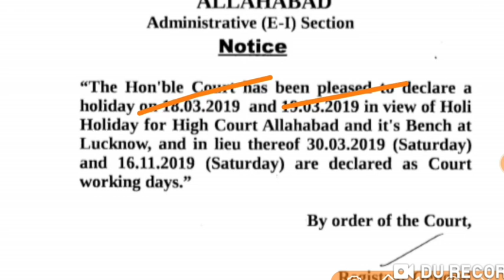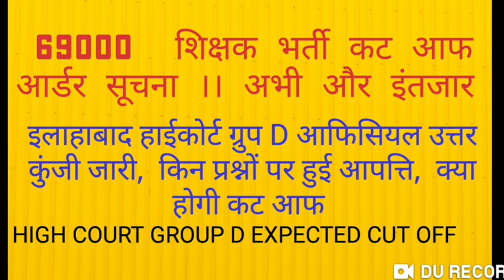69000 शिक्षक भर्ती कट आफ आर्डर सूचना Allahabad high court GROUP d expected cut off Official Answer k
इस वीडियो में 69000 शिक्षक भर्ती और इलाहाबाद हाईकोर्ट ग्रुप डी परीक्षा के बारे में महत्वपूर्ण जानकारी दी गई है